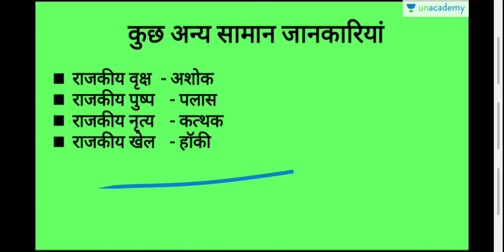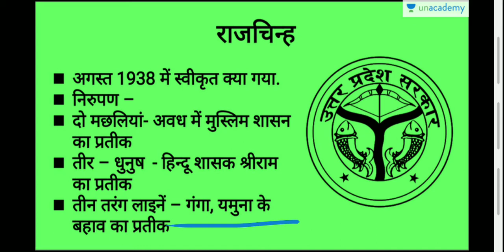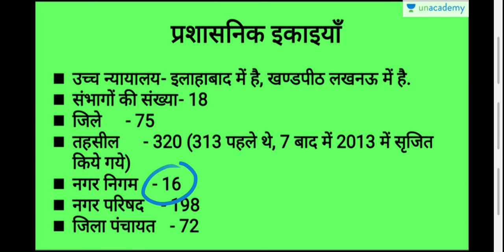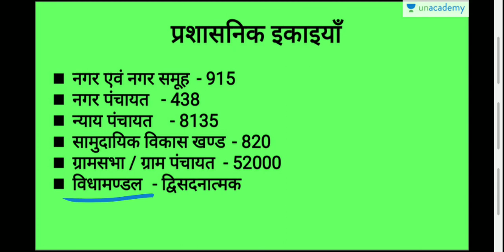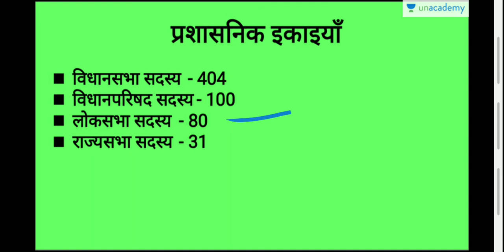Samanya gyan | uttar Pradesh samanya gyan | GENERAL KNOWLEDGE | GK| GK IN HINDI | go trick | UPSC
Iss video main uttar Pradesh samanya gyan se related Question diye gaye hai.

Video main samanya gyan ko behtar dhang se samjhaya gaya hai.

Follow me Instagram = I'm on Instagram as @prins.singh.932211. Install the app to follow my photos and videos.